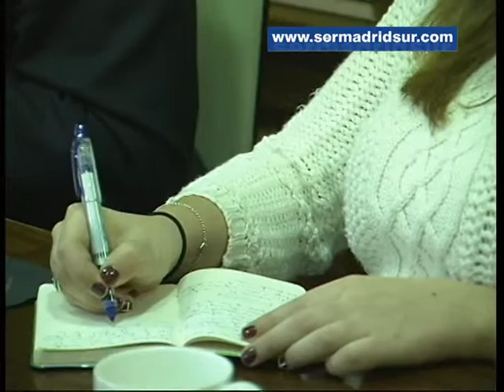Getafe pone al día el pago a proveedores municipales pagando entre los 12 y los 30 días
El alcalde, Juan Soler, asegura que en esta legislatura se ha conseguido actualizar el pago a proveedores del Ayuntamiento de forma que se les paga a 20 ó 30 días y en algunos casos, incluso a 12 días, justo tras aprobar la factura. Soler afirma que el anterior gobierno socialista tenía una deuda a proveedores de casi 25 millones de euros, con facturas de hasta 2007.